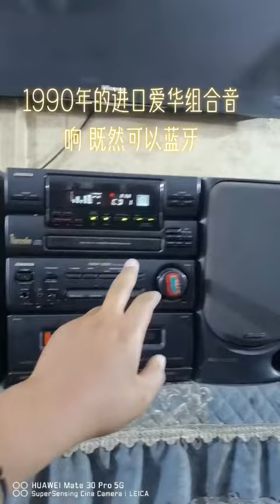nostalgic appliances1990年的愛華進口組合音響，既然可以藍牙，哈哈